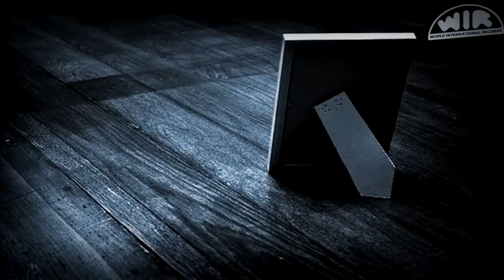Christian Sommer: In meiner Hand dein Handy (Dance)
Dance Version gesungen von Christian Sommer, Finalist Grand Prix der Komponisten 2004/2005, Aachen (D), Musik und Text: Peter Jordan, (P) & (C) 2002, WIR Records, Video Produced by JOY MusicVideoProduction 2013